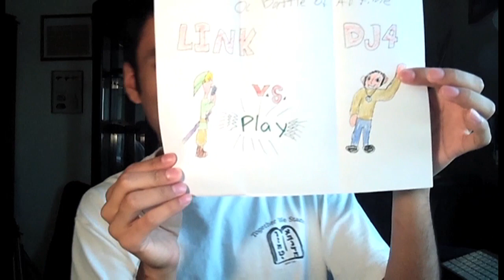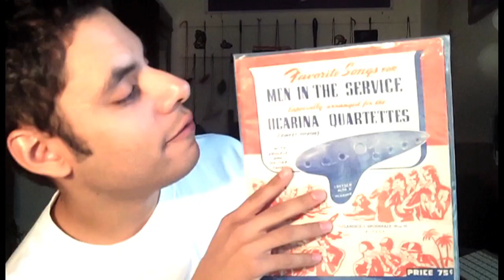Ocarinas from the 1940's! (Mailbag 16)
Sorry about the audio...it seems it was a little too loud during the recording :/